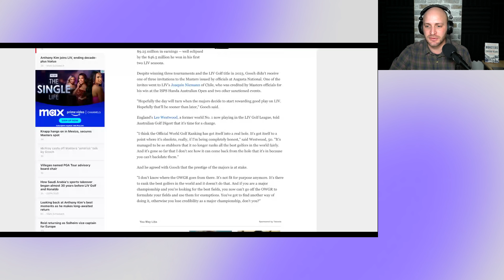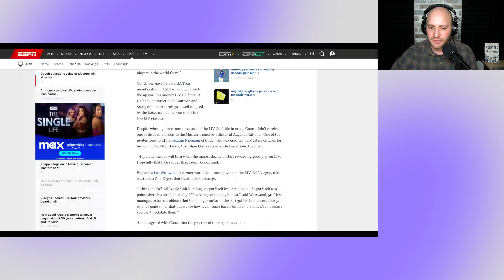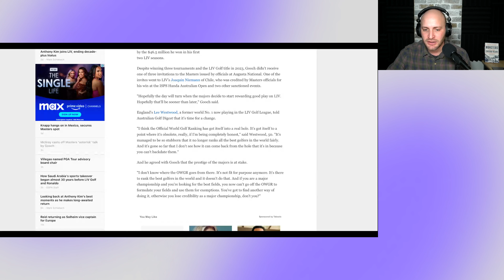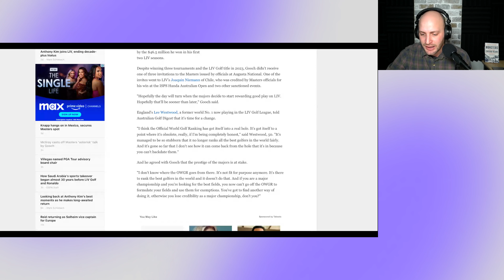LIV Golfers believe the Master's will have an ASTERISK for the WINNER | Sports Detective Podcast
In this episode, James discusses the controversy surrounding Talor Gooch's comments about the Masters tournament. Gooch, a golfer on the live tour, expressed his belief that the tournament should have an asterisk because some live golf players are not eligible to compete. James provides background information on the Masters and explains the eligibility criteria. He also explores the impact of top players' absence on the tournament's prestige. James discusses Gouche's move to the live golf circuit and the criticism of the official world golf ranking system. He shares Rory McElroy's response and offers his own perspective on the situation.